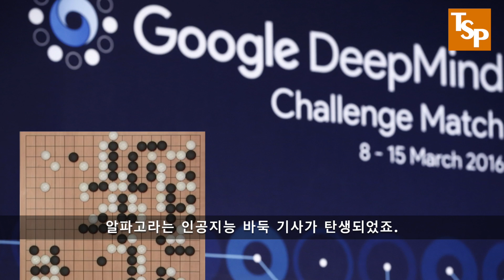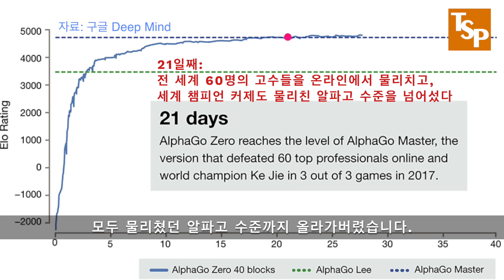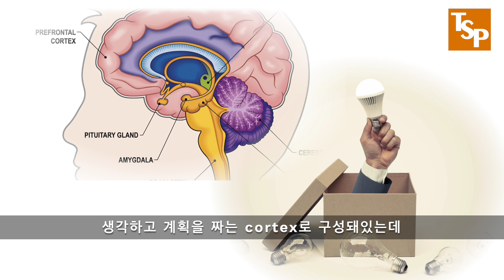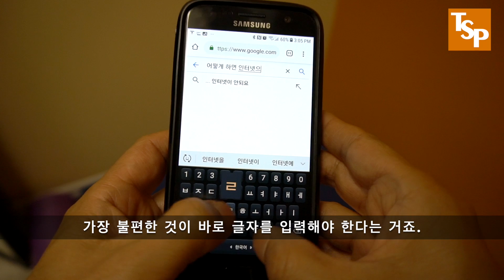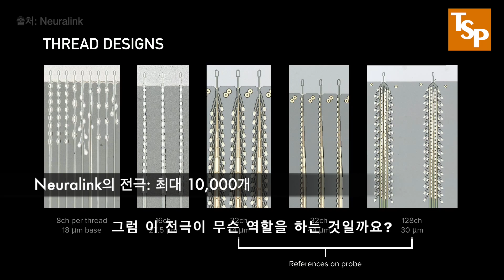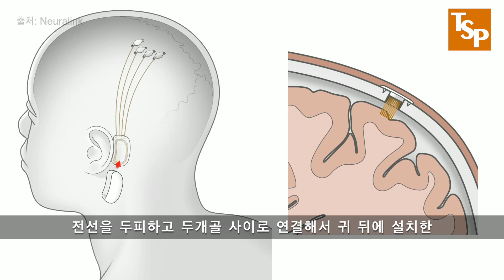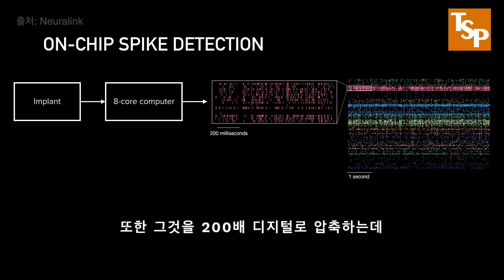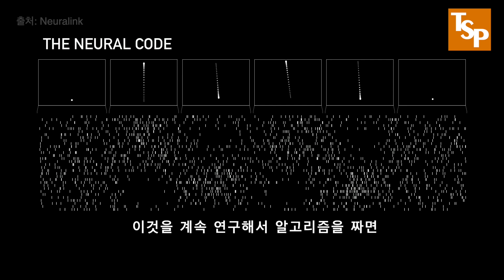[과학|기술] 일론 머스크의 Neuralink 뇌를 인터넷에 무선연결하는 첨단기술 설명합니다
테슬라의 일론 머스크는 인간의 지능을 상상이상으로 뛰어넘는 인공지능이 개발되면, 이 AI가 우리 인간을 볼 때 마치 개미를 보듯 할 것이랍니다.  그런 AI와 인간의 커뮤니케이션을 위해 여러분의 뇌를 인터넷에 연결해서 지능을 높이려는 기술을 개발하고 있답니다.

연관된 TSP 비디오:
테슬라 모델 3의 일론 머스크: 희대의 사기꾼인가? 세상을 이끄는 천재인가?

두뇌의 신호를 읽어서 원격으로 컴퓨터와 기계를 조절하는 기술을 설명합니다.

테슬라 전기차가 몰고 온 기존 자동차 업계의 대수술과 출혈을 심도 있게 짚어봅니다.